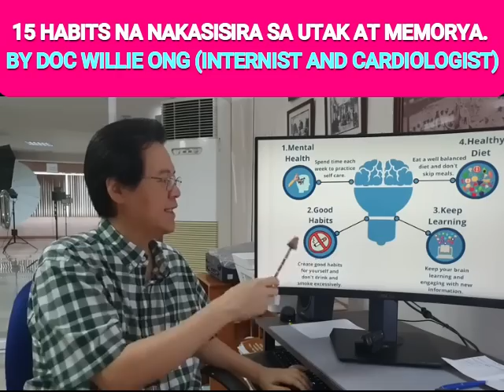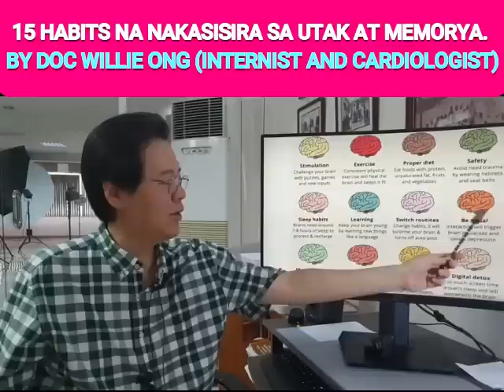15 Habits na Nakasisira sa Utak at Memorya. - By Doc Willie Ong (Internist and Cardiologist)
15 Habits na Nakasisira sa Utak at Memorya.
Magugulat ka sa #2, #5, #11.